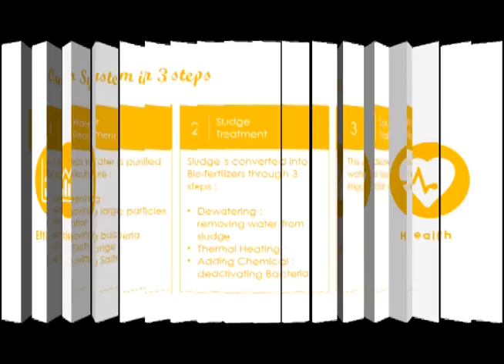Introducing SMART AGRICULTURE SYSTEM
Hello !! SMART AGRICULTURE SYSTEM